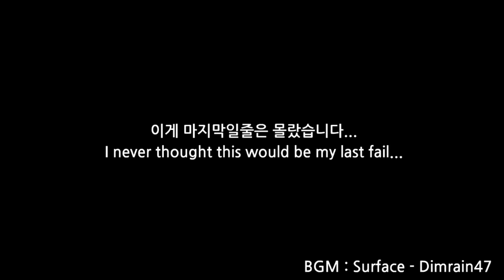[60hz] MY FIRST EXTREME DEMON!! Es Dilar Nos 100% (Extreme Demon) (On Stream)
OMG
MY FIRST EXTREME DEMON!!!
4373 Attempts
Fluke from 70%
I can't believe 70% was my worst fail...
I feel so happy now